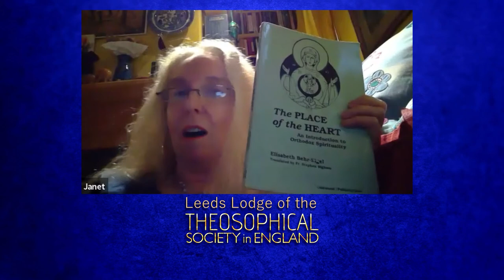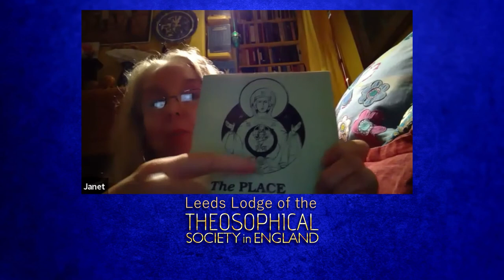Ted Capstick: Deeper Aspects of the Psychology of the 7 Rays